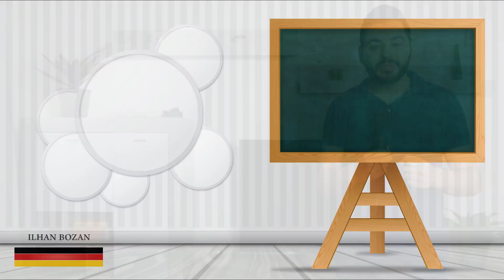كيف تقول بالألماني سلّم على فلان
مستوى B1
مستوى B2
مستوى C1